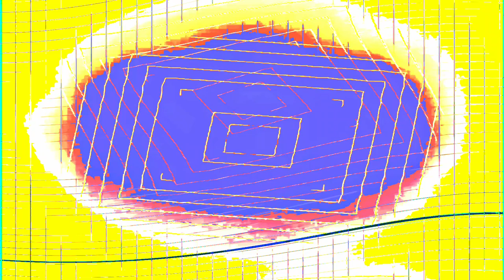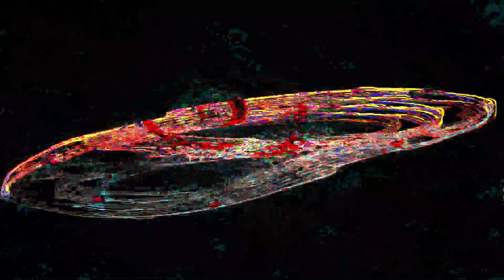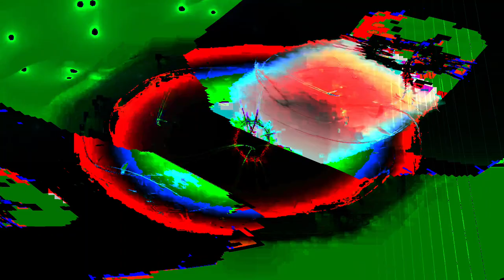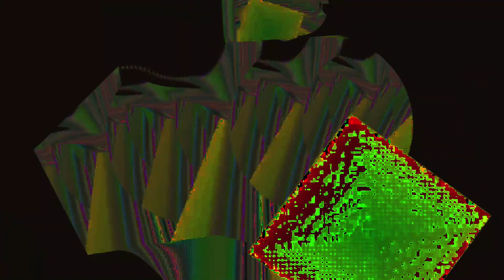Movie 24 07 06 06h51m29s